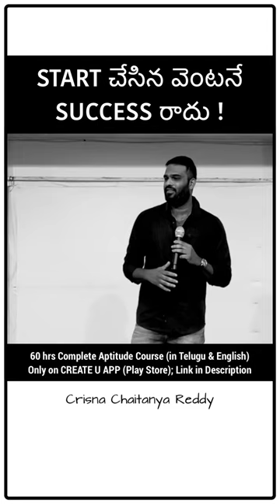Short 293 | Start chesina ventane Success radhu | Crisna Chaitanya Reddy | CREATE U APP